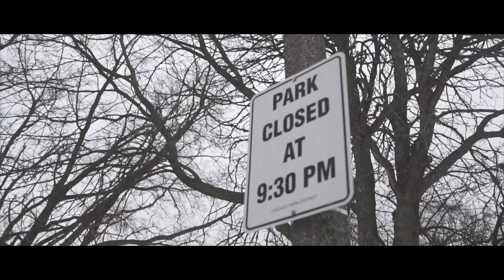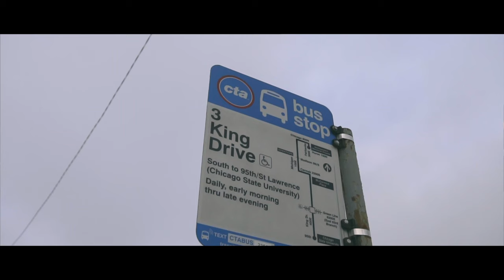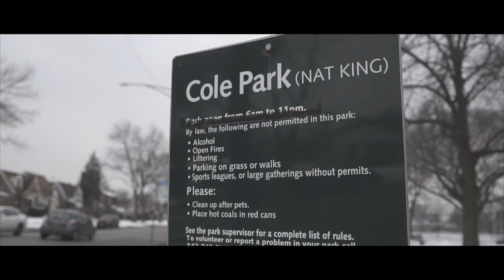Julian Robertson FT. Fessa & GODSUN - Eastside Vibes 🎥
Filmed & Directed By HigherSelfilms a Chicago VideoGrapher From EastSide